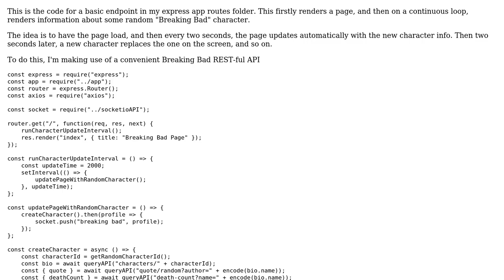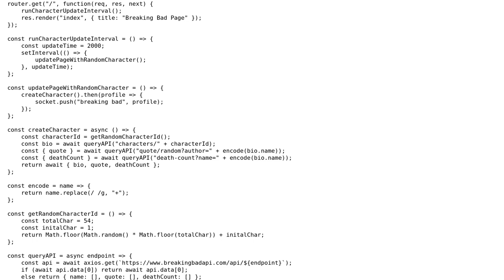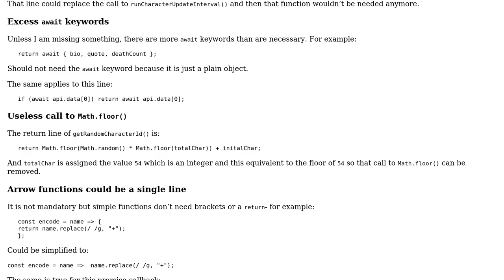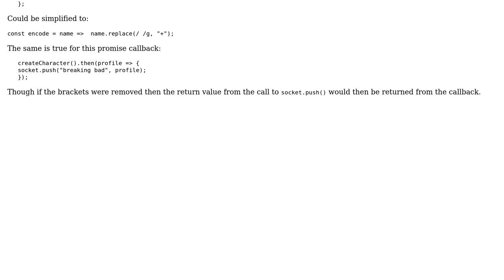Code Review: An Express route, which renders a page, and makes use of socket.io (2 Solutions!!)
Code Review: An Express route, which renders a page, and makes use of socket.io

With thanks & praise to God, and with thanks to the many people who have made this project possible! | Content (except music & images) licensed under CC BY-SA | Music | Images & others | With thanks to user SAM OnELA user dfhwze user Dan Savage and the Stack Exchange Network Trademarks are property of their respective owners. You are responsible for your own actions.